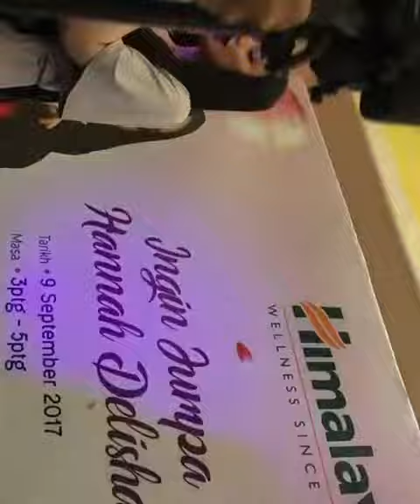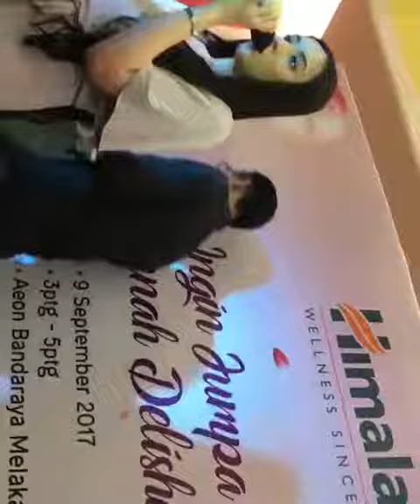Merdu suara Hannah Delisha nyanyi lagu mandarin